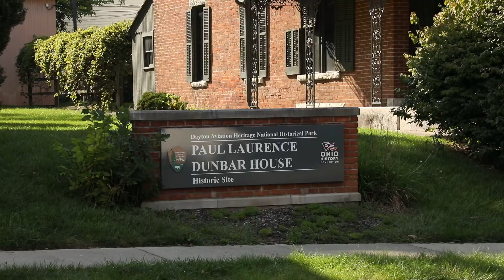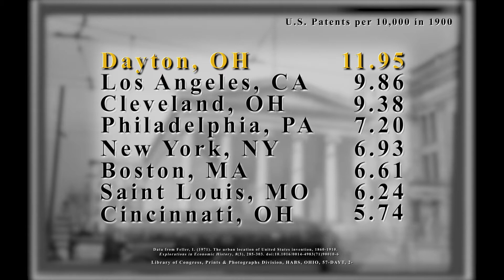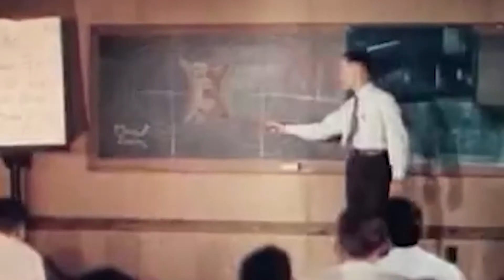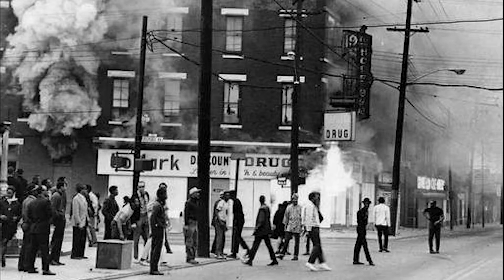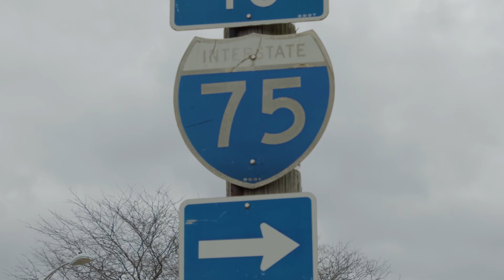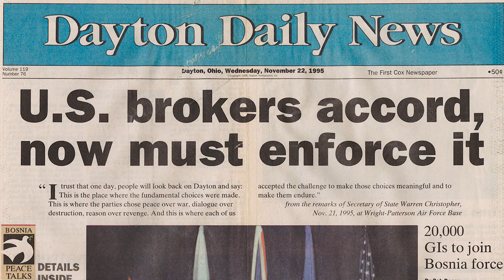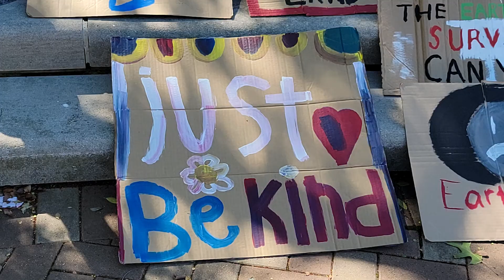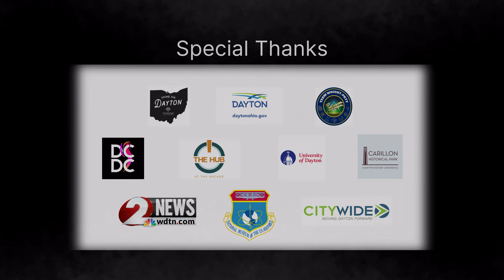"Shattered: A City Under Pressure" University of Dayton Media Production Documentary 2022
What was once a booming city of innovation and creation has seen its once former glory eroded by time and circumstance. Called home by bright minds such as the Wright Brothers, Paul Laurence Dunbar, and John H. Patterson, Dayton, OH was a homing beacon for creative minds with a drive to better themselves and their community.

At one time hailed as the Gem City of the US, the once-great city has fallen on hard times and is struggling to build and rebrand itself in a modern world.  Without it’s corporate giants backing the production lines, the city has fallen to rust and ruin like many other Midwestern cities. Shattered: A City Under Pressure seeks to answer the question of can a city and its people ever recover from a fall from grace?  Will the city ever be able to pick up its shattered pieces and reinvent itself?